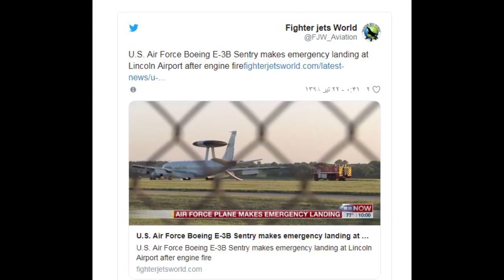فوری: آتـ.ـش گرفتن هواپیمای امریکای درآسمان که فاجـ.ـعه بار بود